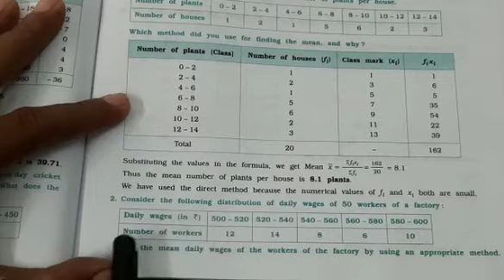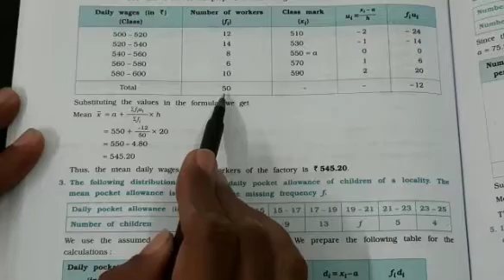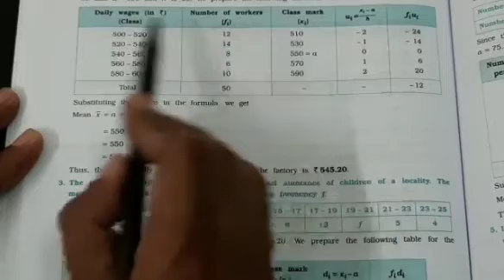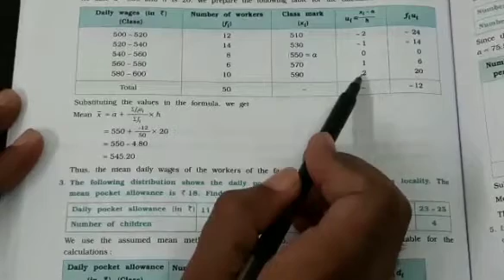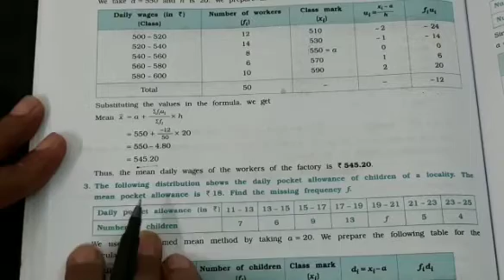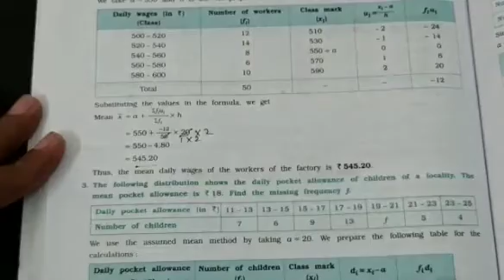Std 10 Maths exercise 14.1 Question-2